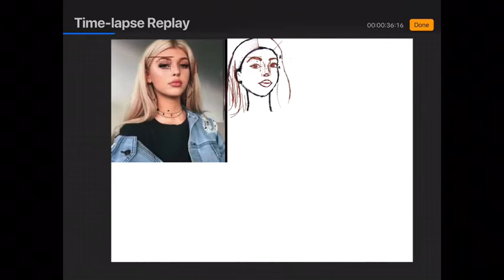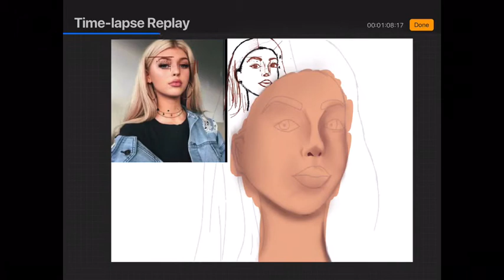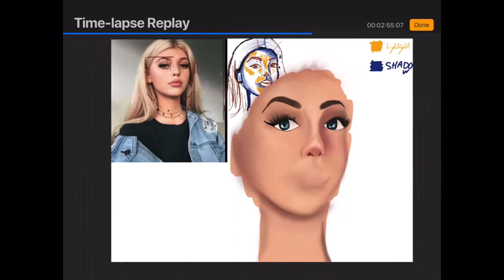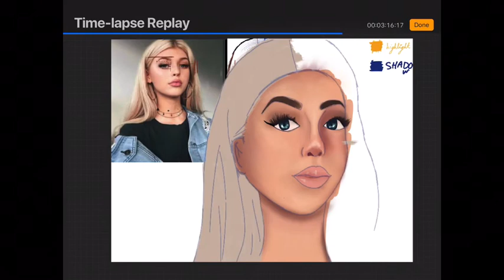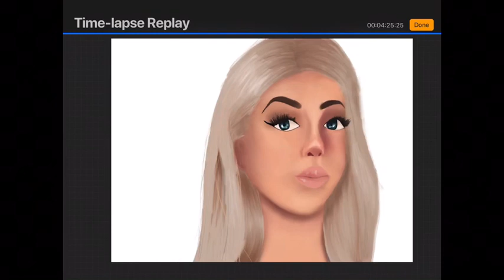Loren Gray speed paint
Not the best but I at least tried